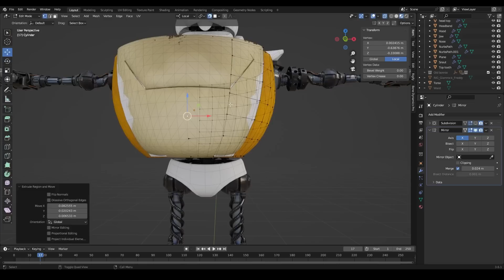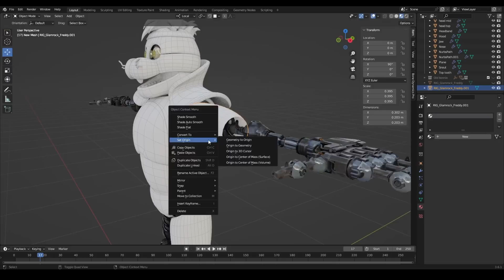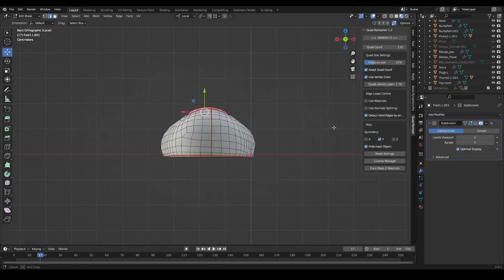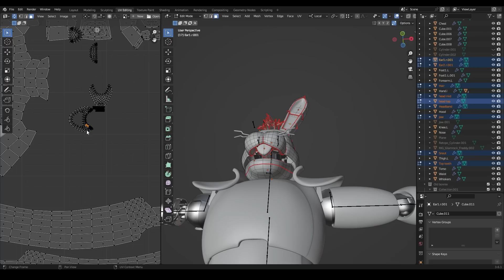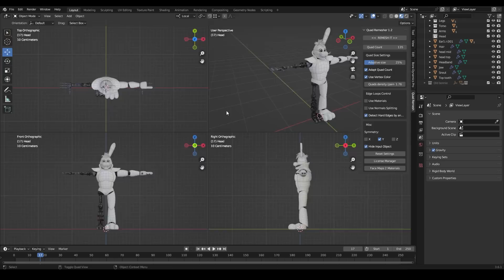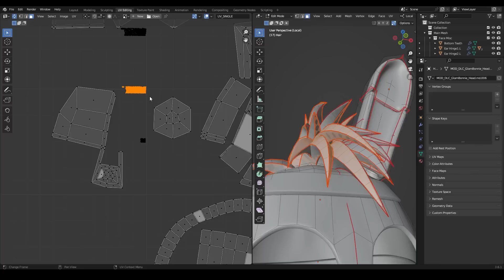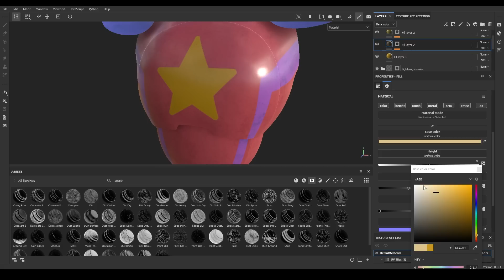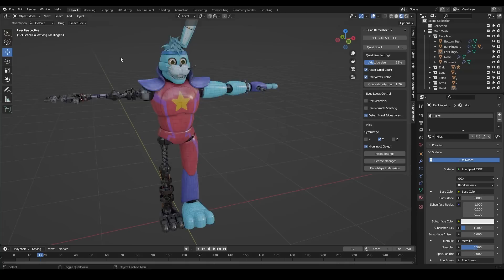[Blender] Fixed Glamrock Bonnie timelapse PT.2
***DOWNLOAD FOR THE RIG COMING IN NEXT VIDEO***

Again as I said in my last video I'm still quite new to modelling in blender so apologies in advance if there's parts of the video where it looks like I'm struggling (I very much was)

I'm not too sure when the video with the download link will be out but when it is out I will pin the link in the comments on this video and the last so keep your eyes out for it

Any recommendations for future models would also be greatly appreciated